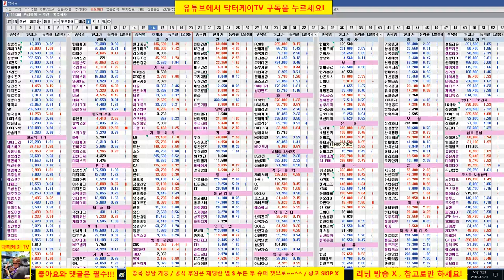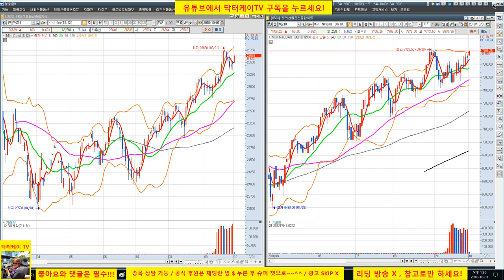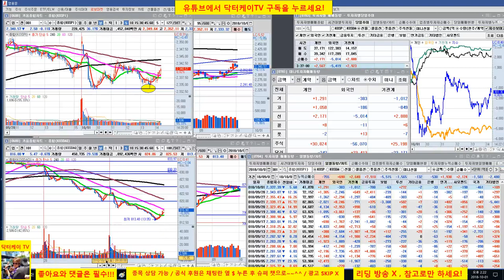= 닥터케이 TV =장중 무료시황/181001/시장이 빠져도 우리는 플러스!!!/gs건설 급등,나머지 포트 양호/셀트리온 매도 의견 적중/주식 시황 예측 및 업종분석 퍼팩트